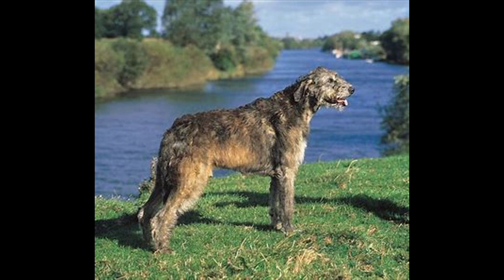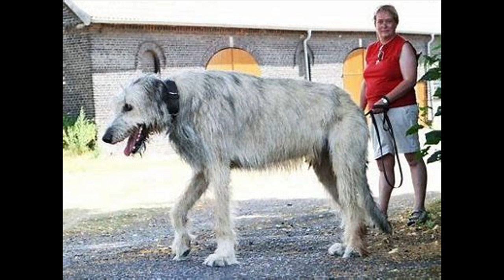OGARUL IRLANDEZ RĂZBOINICUL IRLANDEI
Bună ziua dragii mei, astăzi vă voi prezenta câinele din rasa IRISH WOLFHOUND.